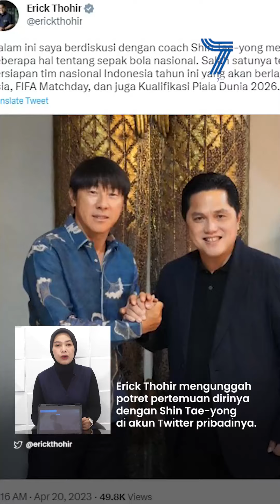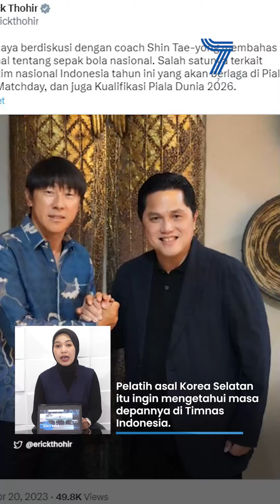Jelang Masa Kontrak Shin Tae-yong Habis, Erick Thohir Temui Pelatih Timnas Indonesia secara Formal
TRIBUN-VIDEO.COM - Pertemuan formal Ketua Umum PSSI, Erick Thohir dengan Pelatih Timnas Indonesia, Shin Tae-yong pada Rabu (19/4) lalu, mengundang pertanyaan publik.

Sementara, pertemuan keduanya tersebut mendekati hampir habisnya masa kontrak Shin Tae-yong pada Desember 2023 mendatang.

Tampak Erick Thohir mengunggah potret pertemuan dirinya dengan Shin Tae-yong di akun Twitter pribadinya @ erickthohir.

Tampak, Erick memakai setelan jas warna gelap , sedangkan Shin Tae-yong mengenakan kemeja batik dominan biru.

Keduanya tampak pose dengan saling menautkan tangan masing-masing dan tersenyum di depan kamera.

Dalam keterangan cuitan itu, Erick mengaku telah membahas beberapa hal tentang sepak bola nasional dengan pelatih Timnas Indonesia itu.

Satu di antaranya yakni terkait persiapan tim nasional Indonesia tahun ini yang akan berlaga di Piala Asia, FIFA MAtchday, dan juga Kualifikasi Piala Dunia 2026.

Sebelumnya diketahui, Shin Tae-yong mengaku memang ingin sekali bertemu dengan Erick Thohir.

Pelatih asal Korea Selatan itu ingin mengetahui masa depannya di timnas Indonesia.

Sebagai informasi, kontrak Shin Tae-yong bersama timnas Indonesia akan berakhir pada Desember 2023.

Masa bakti pelatih berusia 53 tahun itu delapan bulan lagi di Tim Merah Putih.

Shin Tae-yong pun belum tahu apakah ia akan diperpanjang kontraknya oleh PSSI atau tidak.

Mengingat, selain menjadi Ketua Umum PSSI, Erick Thohir juga menjabat sebagai Menteri BUMN.

Sehingga Erick Thohir baru mempunyai waktu untuk bertemu dengan Shin Tae-yong.

"Malam ini saya berdiskusi dengan coach Shin Tae-yong membahas beberapa hal tentang sepak bola nasional," kata Erick Thohir.

Sebelumnya ia sempat mengatakan bahwa PSSI akan memberikan target yang tinggi kepada Shin Tae-yong di tahun ini.

"Kami membahas terkait persiapan timnas Indonesia tahun ini yang akan berlaga di Piala Asia 2023, FIFA Matchday, dan Kualifikasi Piala Dunia 2026," tutup Erick Thohir.

(Tribun-Video.com/TribunSolo.com)

Artikel ini telah tayang di TribunSolo.com dengan judul Erick Thohir Bertemu Shin Tae-yong, Sinyal Timnas Indonesia Bakal Punya Pelatih Baru?.